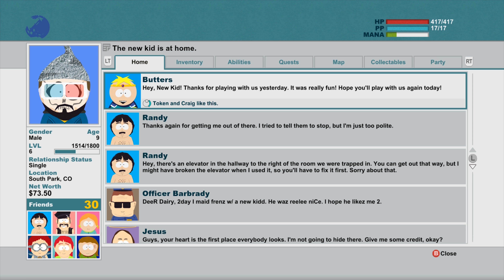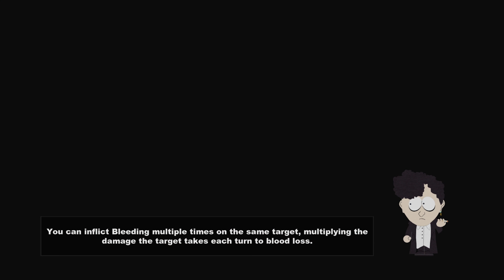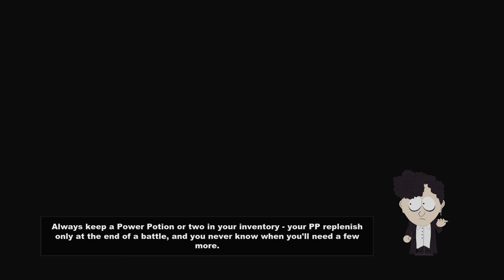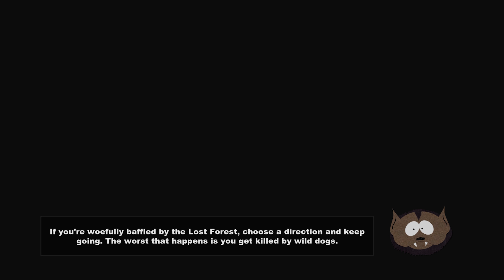Slapped Plays South Park The Stick of Truth Part 12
The game is played from a 2.5D, third-person perspective replicating the aesthetic of the television series. The New Kid is able to freely explore to the town of South Park, interacting with characters and undertaking quests, and accessing new areas by progressing through the main story. Selecting one of four character archetypes, Fighter, Thief, Mage, and Jew, each offering specific abilities, the New Kid and a supporting party of characters use a variety of melee, ranged, and magical fart attacks to combat with their enemies.